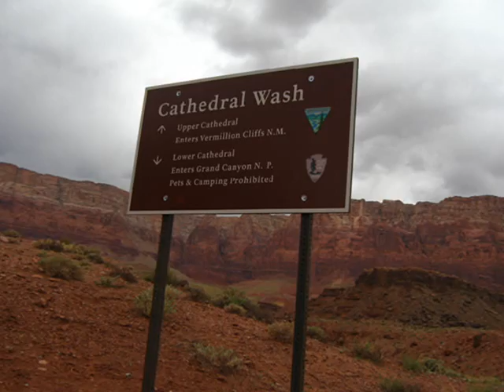Hike--Lee's Ferry, AZ-- June 11, 2010